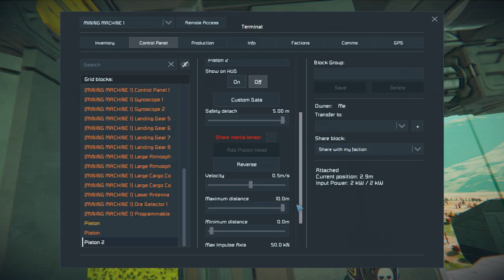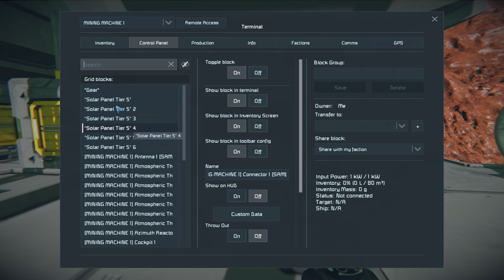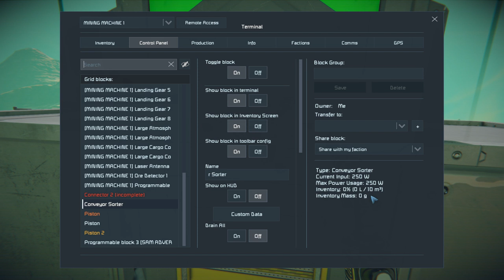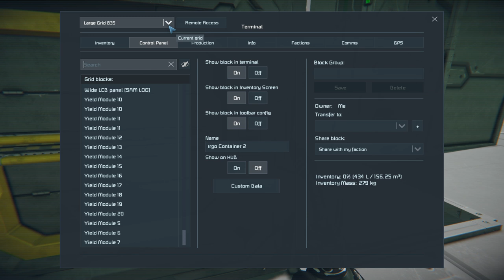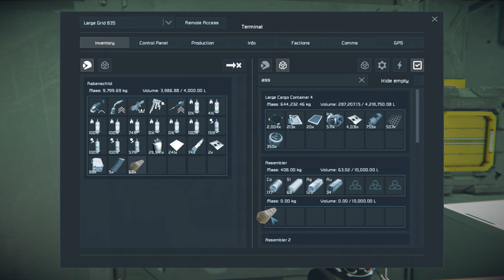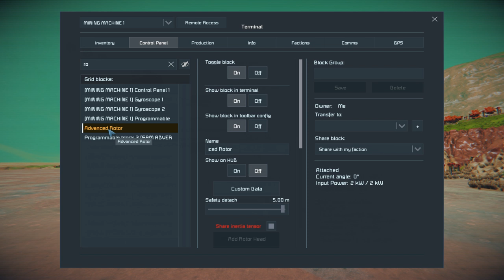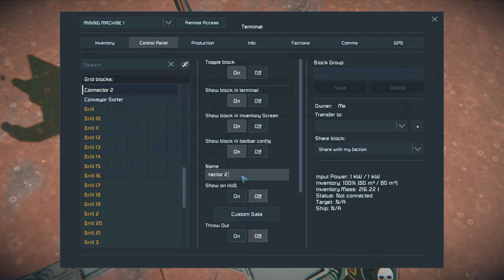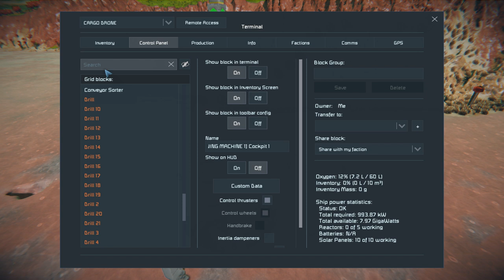ONLY PAM IS MORE AUTOMATIC :: Space Engineers Survival :: Ep. 751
reminds me of Starmade. A really great open world sandbox.

i have to survive in an asteroid field and on planets